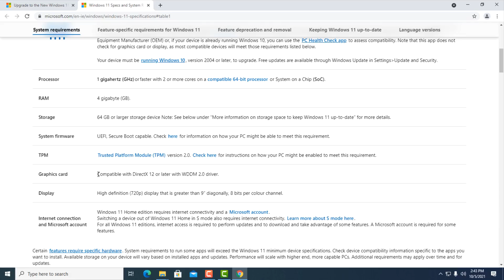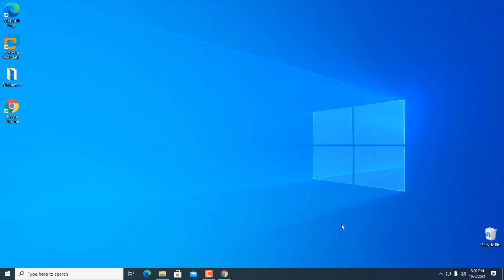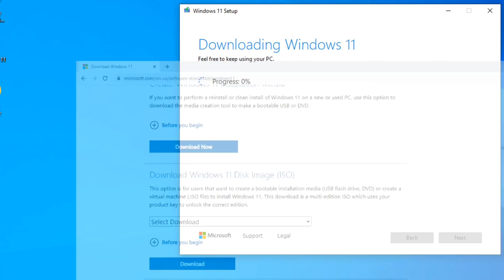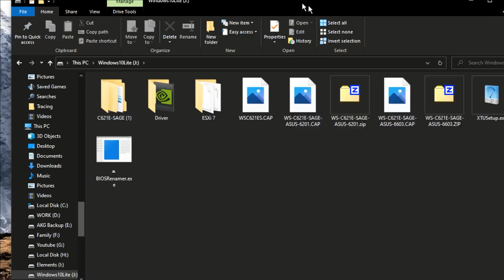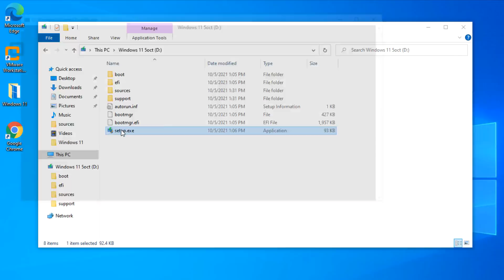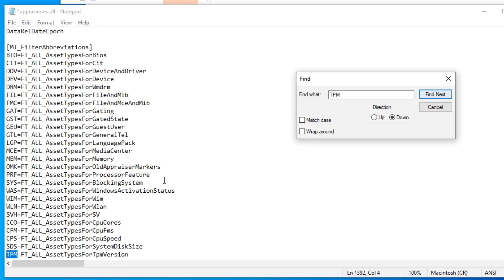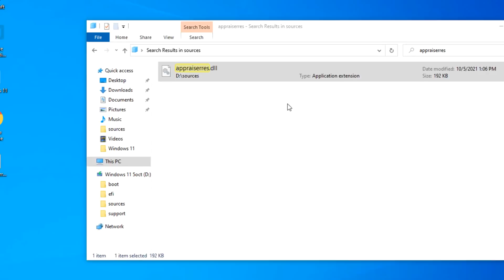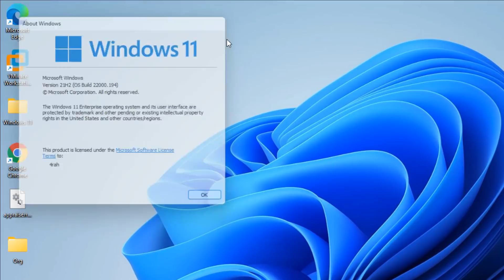نصب ویندوز 11 نسخه رسمی روی کامپیوتر قدیمی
یکی از بیشترین سوالاتی که این روزا از من پرسیده میشه و زیر ویدیو و پست قبلی هم خیلی پرسیده شده بود این بود که آیا ویندوز 11 روی کامپیوتر قدیمی من نصب میشه؟
جواب ساده و یک کلمه است.

بلههههههه

امروز قراره بهتون یاد بدم چطور می تونید این کار رو انجام بدید.

اگر ویدیو قبلی رو ندیدی توصیه می کنم حتما اون رو هم ببینید. البته که من اینجا کامل توضیح دادم.

اینم لینک دانلود فایلی که توی ویدیو بهش اشاره کردم.

❌❌❌❌❌ توجه - نکته بسیار مهم ❌❌❌❌❌

برای نصب دقیقا از روشی که من رفتم برید و از داخل ویندوز فایل رو اجرا کنید.
برخی از بچه ها از محیط بوت از طریق فلش به مشکل خوردند و از اونجا براشون شناسایی نمیشه.

حمایت از کانال چهارراه کامپیوتر برای ادامه راه🙏